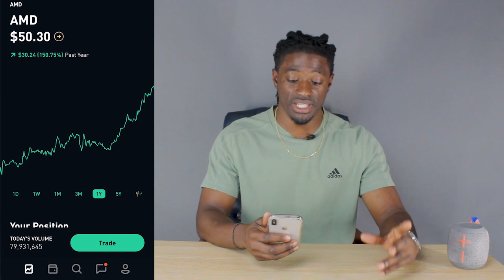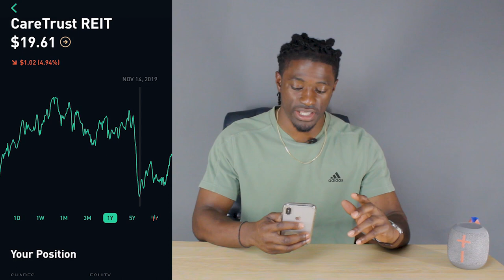My BEST and WORST Performing Dividend Stocks